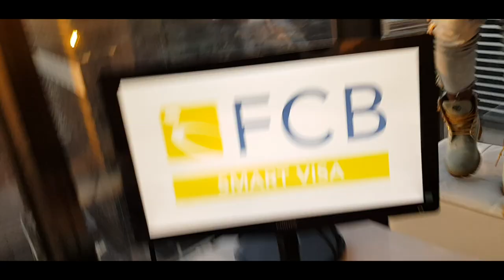SIMBA MAK & FCB Group - Staying Alive COVIDEO-19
stayingalive COVIDEO-19 News Update by SIMBA MAK: Shout out to the businesses trying to get through! coronavirus We’re right there with you. FCB Group and SIMBA MAK (Lawyer turner dapper rapper) collaboration